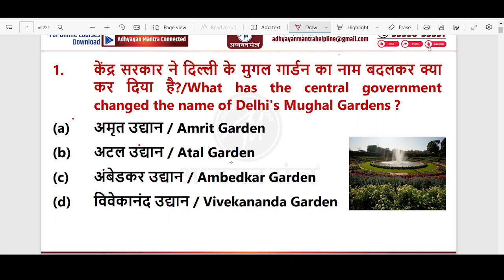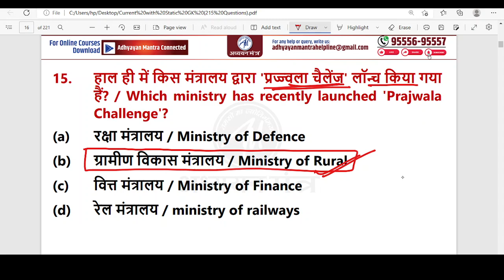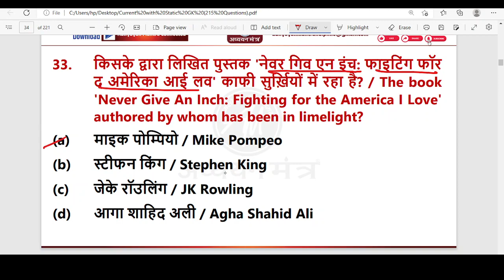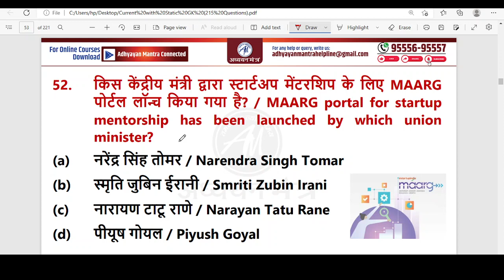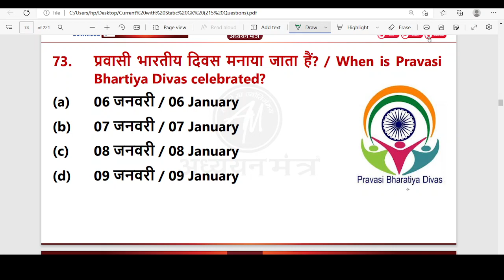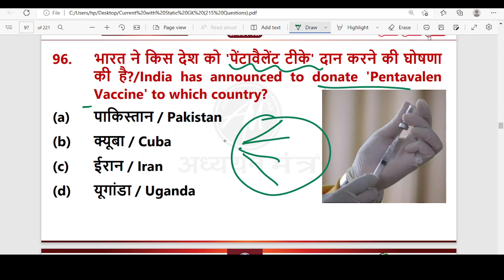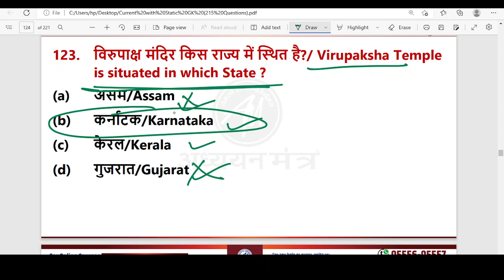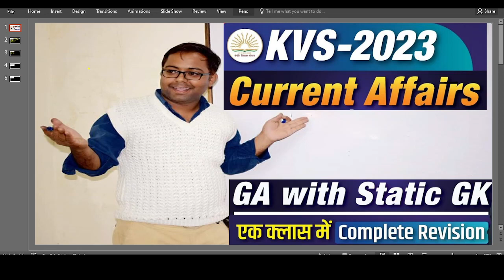KVS EXAM 2023 CURRENT AFFAIRS, GA WITH STATIC GK PRT, TGT, PGT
KVS GK CURRENT AFFAIRS | GK KVS EXAM
Kvs 2023 | का बाप | kvs current affairs 100 प्रश्न | current affairs 2023 | current affairs